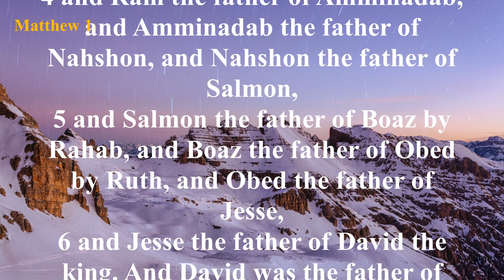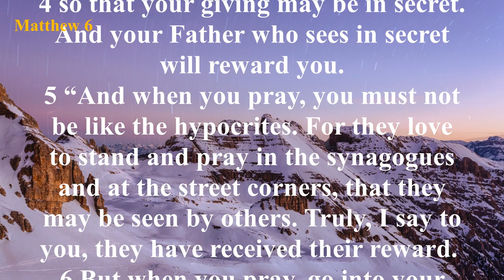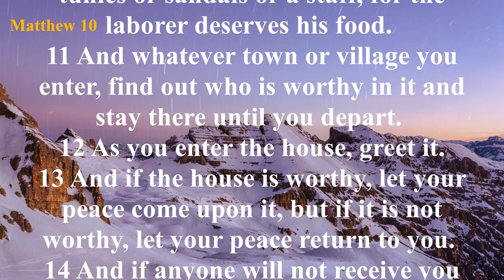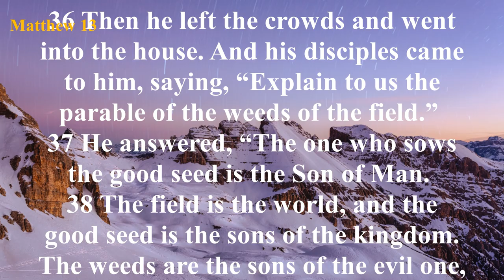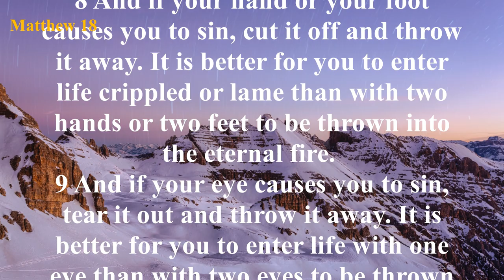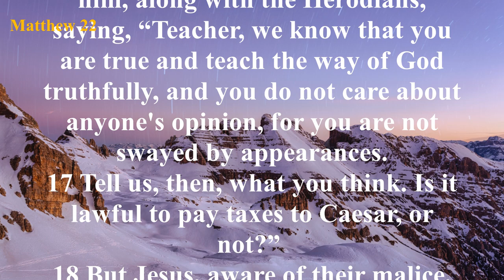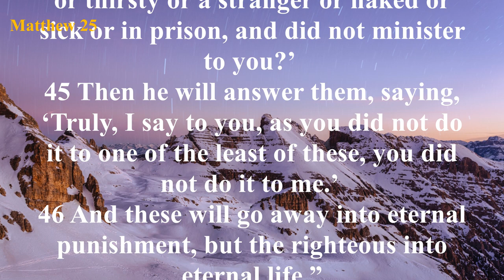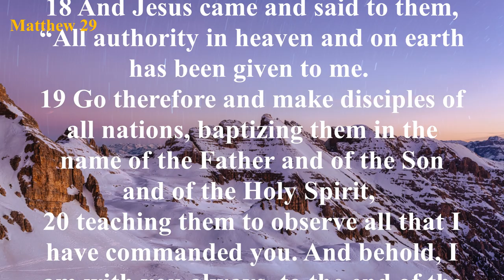The Book of Matthew (ESV) | Full Audio Bible with Text by Max McLean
Summary: The Gospel of Matthew discusses the lineage, birth, and early life of Christ in the first two chapters. From there, the book discusses the ministry of Jesus. The descriptions of Christ’s teachings are arranged around “discourses” such as the Sermon on the Mount in chapters 5 through 7. Chapter 10 involves the mission and purpose of the disciples; chapter 13 is a collection of parables; chapter 18 discusses the church; chapter 23 begins a discourse about hypocrisy and the future. Chapters 21 through 27 discuss the arrest, torture, and execution of Jesus. The final chapter describes the Resurrection and the Great Commission.